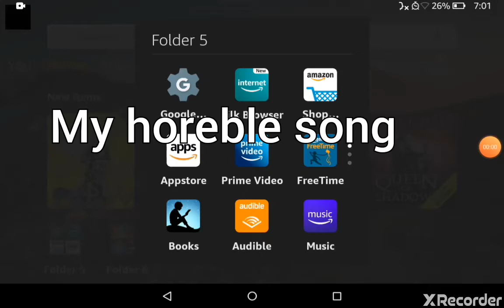My HOREBLE song